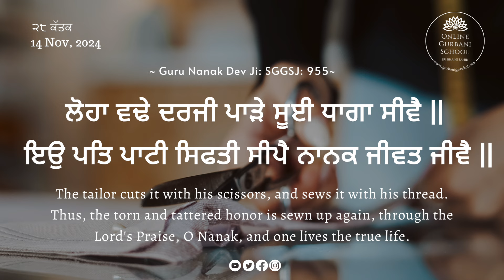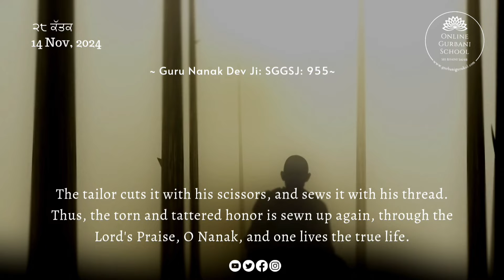Listen this and see the Miracle 🙏 | Daily Gurbani Wisdom